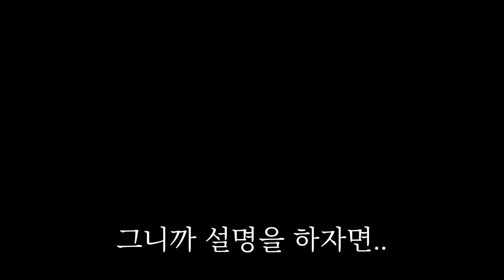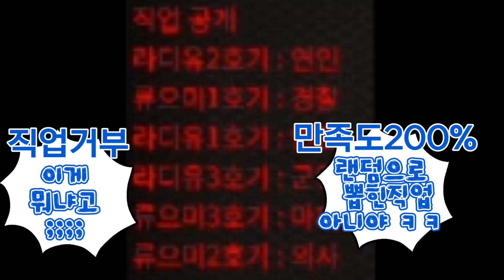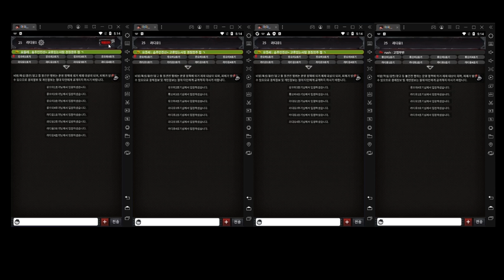마피아 게임 혼자 마피아,의사,경찰,연인 다해먹는 방법ㅋㅋㅋㅋㅋㅋㅋㅋㅋㅋㅋㅋ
혼자 다하면됨

멤버 : 라디유

편집자 : 나
썸네일 : 레뷔

사용 BGM
Comical Boys
Friendship game
Trainwreck of Electro Swing (Remix - OST)